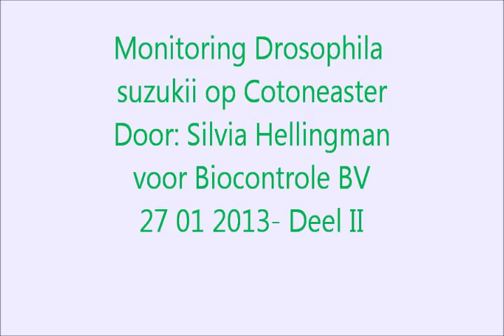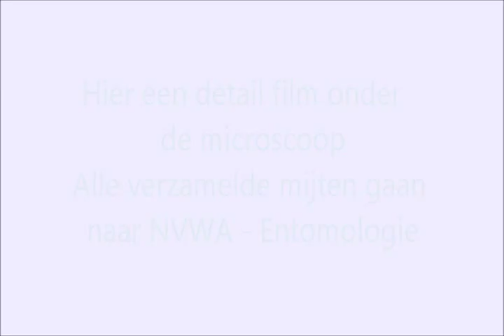Monitoring Drosophila suzukii op Cotoneaster bessen-Biocontrole 27 januari 2013.wmv Deel II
Drosophila's suzukii met mijten  gevangen met exhauster tijdens monitoring in de cotoneaster bessen.  Op de film is duidelijk te zien dat de fruitvliegen de mijten proberen kwijt te raken.  Materiaal wordt aan de wetenschappers van NVWA ter beschikking gesteld. Op deze film berust copyright, Biocontrole Onderzoek en Advies BV.